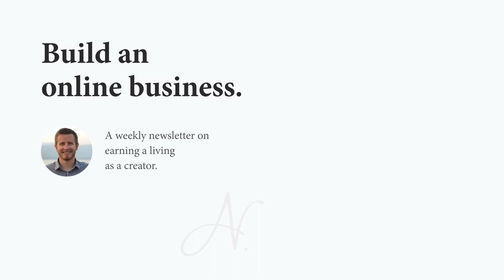Why You Should Take That Expensive Vacation - Rachel Rodgers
You and your financial advisor might both be a little concerned about you taking an expensive vacation. But think about this:

You are your biggest asset. So why not invest?

In other words, you are what’s generating the wealth for yourself. You’re coming up with creative ideas and inspiration to grow your business.

So why not take care of yourself, and put yourself in positions to be inspired?

Going sailing or taking a private jet trip would be expensive. But it also might just give you your next great moneymaking idea.

You’re a growing asset. And your price is going up. But for that to happen, first you’ve got to invest in yourself.

Featuring Rachel Rodgers on The Nathan Barry Show - Episode 61